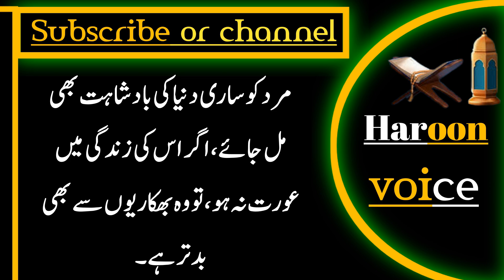Hakeem Luqman Best Quotes | Urudu Hindi Quotes | Love Relationship Quotes | Haroon Voice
A Woman is Pleasure ins in Three Things | Aurat ke 3 chezo me maza hai | Quotes in Urdu|Haroon Voice

This channel provides you the best in Hindi and Urdu Motivational videos and Quotes about life and all realtions and also inspirational quotes,we are trying to provide every one a good health & wealth and happiness which is key to success.